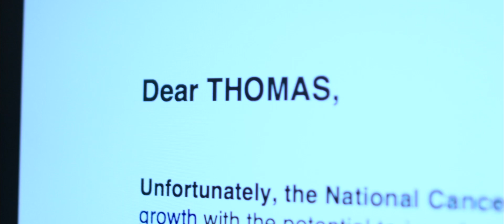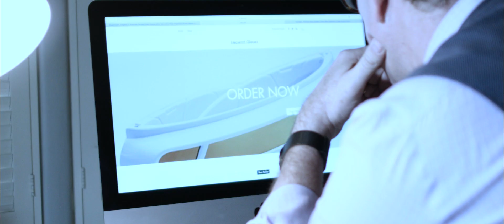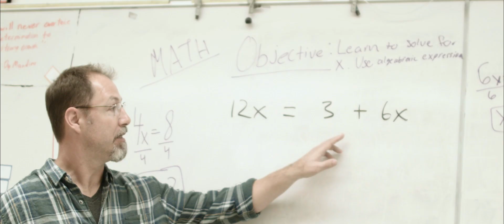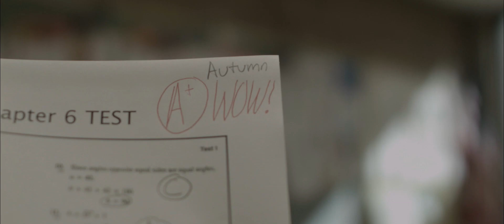"Here After" by Allyson/Adam Mazer & Edaan Moskowitz - 2018 AAHSFF Best Score Nominee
"Here After" by Allyson/Adam Mazer & Edaan Moskowitz